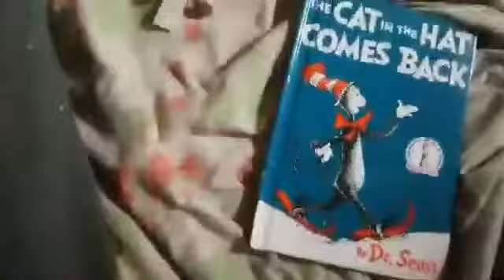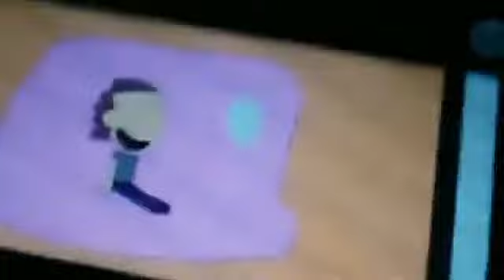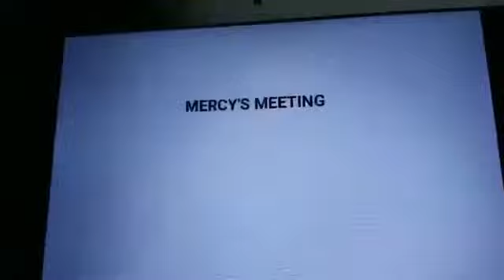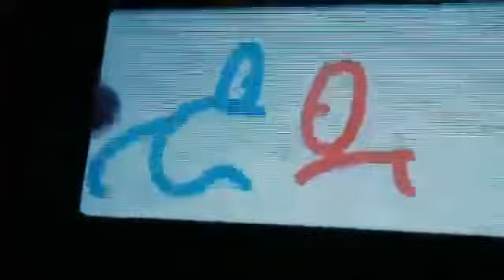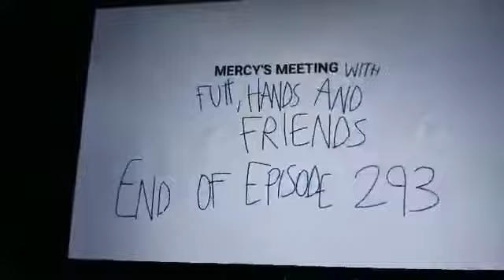Mercy's Meeting with Futt, Hands and Friends Episode 293